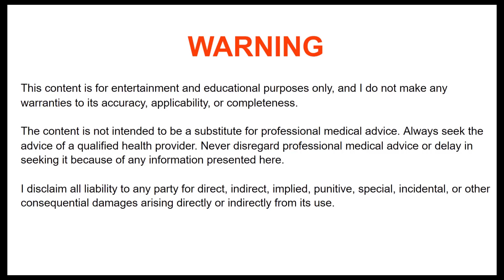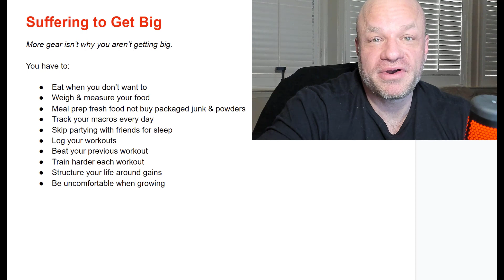It Takes Suffering to Get Huge - Anabolic Bodybuilding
To be a massive bodybuilder you have to be willing to suffer and sacrifice to get huge. It's not steroids that's the secret. They certainly help, but they are only a tool used in the journey.

WARNING